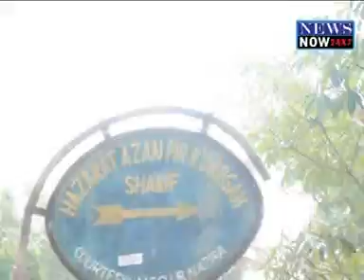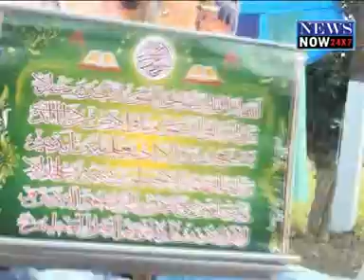Eai Aai Asom Ajanpir